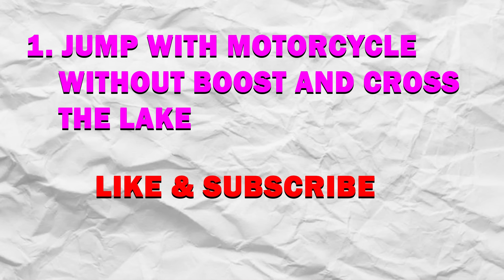Franklin Wear Ironman Mask To Become Ironman in GTA 5 ! GTA V Avengers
You Are Watching TECHERZ
Franklin Wear Ironman Mask To Become Ironman in GTA 5